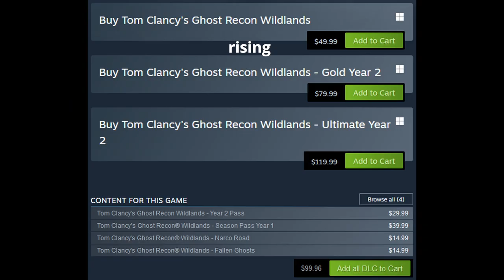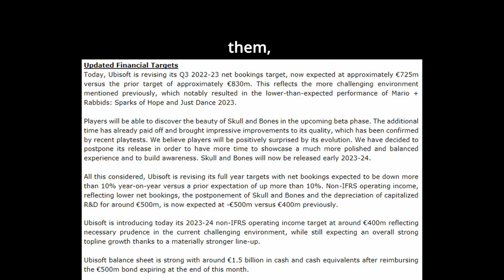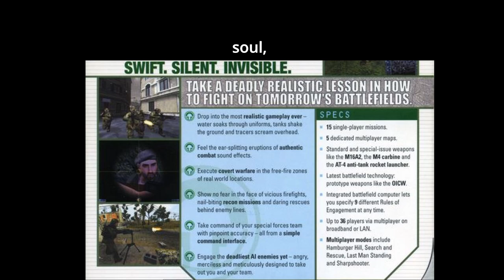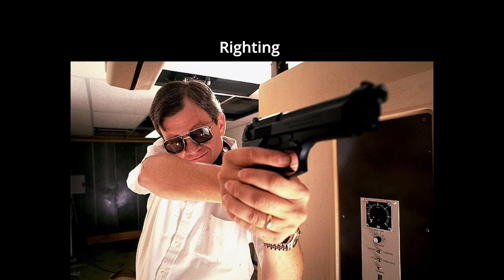\|/JP | Ghost Recon Rap | Full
The long-awaited Ghost Rec... Okay, whatever. The Ghost Recon Rap is now available in its fullness.